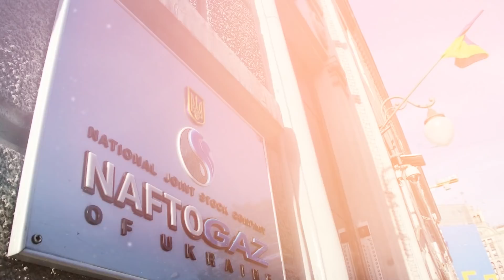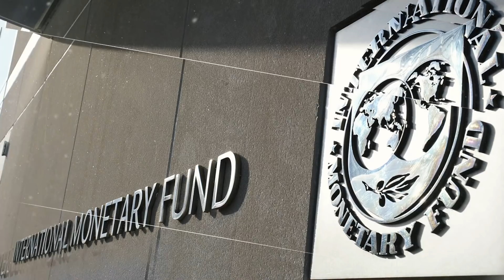Нафтогаз ворует миллиардами? Тимошенко сделала обращение к Саакашвили. Появились секретные документы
Тимошенко предложила Михаилу Саакашвили вместе с ней присоединиться к расследованию о неуплате в бюджет Украины 72 миллиарда гривен НАК НАФТОГАЗ

Приводим слова Тимошенко в оригинале: "Миша правильно сказал, что когда мы увидели, что ничего не происходит, что никто не понес наказание, никто не вскрыл эту коррупцию, которая вопиющая, то я могу сказать, что временная следственная комиссия, которую мы создали, она сделает свое дело. У меня  на руках бухгалтерские документы о том, что НАК НАФТОГАЗ не перечислил в государственный бюджет 72 миллиарда гривен. Представляете эту сумму? Это ровно столько, сколько в этом году ожидают от МВФ"

 С ее слов, эти документы она получила от работников бухгалтерии НАК НАФТОГАЗ.
Тимошенко заявила, что хочет отдать эти документы Саакашвили, так как знает, что он боец и доведет то дело до конца.

tylerpro1